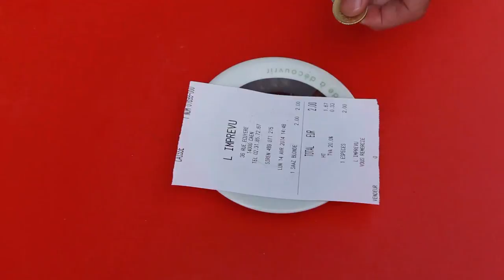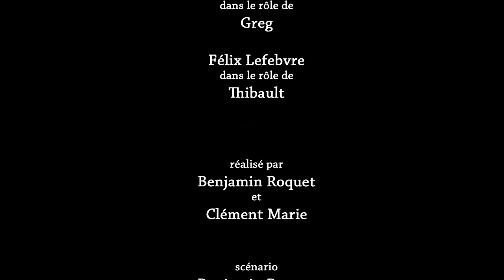SHORT FILM FOR...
Greg reçoit un message de son ex qui lui annonce qu’elle a envoyé à sa nouvelle conquête une photo compromettante. Il décide alors de contacter Thibault, son geek de pote, afin qu’il pirate
l’adresse mail de la belle pour effacer ce sale dossier...

Boris Ravaine   Félix Lefebvre
scénario Benjamin Roquet  image Clément Marie
scripte Maxence Berthelon  son Lise Bouchez
mixage Bertrand Marsaud  musique Ludovic Nativelle
réalisé par Benjamin Roquet & Clément Marie